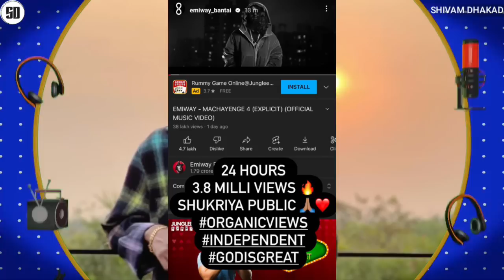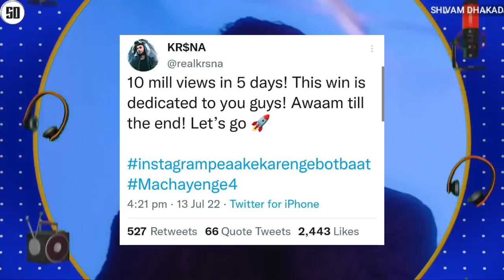KR$NA REPLY ON EMIWAY INSTGRAM LIVE ! | BIG BOLLYWOOD ACTOR ON EMIWAY MACHAYENGE | BANTAI RECORD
News Credit :-